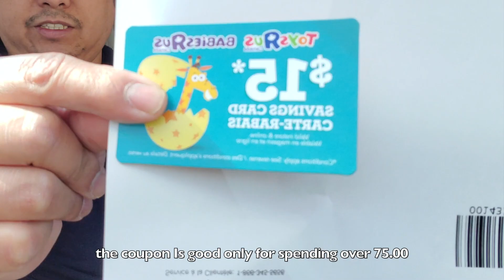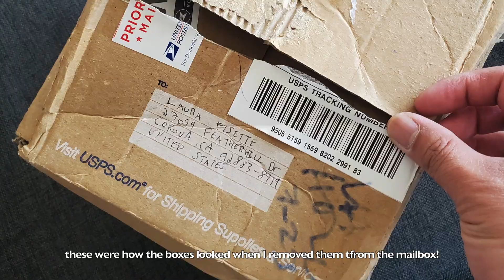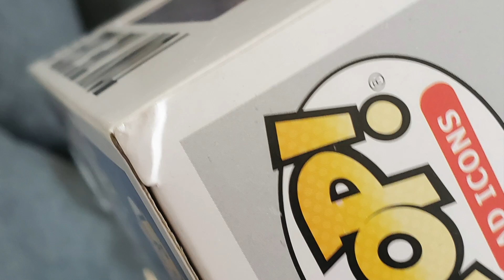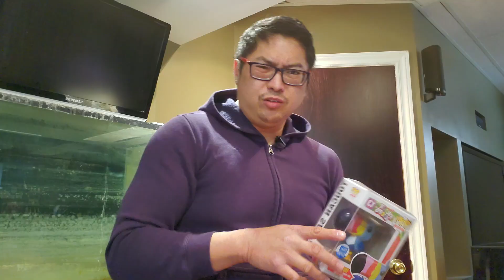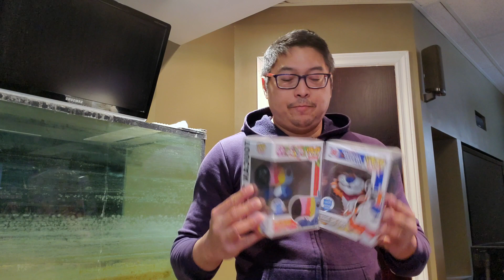"Toys R Us curbside pickup & Damaged Grail Call"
Hi everyone!

    This video is the video that every hobbyist nightmare come true... Unfortunately It happened to be on a Expensive Purchase through Ebay and was not a Good day none the less. I'm sharing this video as much as I didnt want to film I knew ait you benifit you hobbyist alot buying Being aware Of buying from sources online.
whether its Ebay, facebook marketplace and alot of these unknown sources that we get our eyes on. well hope all Is well with all Of you from me too ur family and everyone that follows me or wants to follow me.
these are Surely uncertain times that we are all facing. Let's keep our 🤞 and 🙏 each and every day.
till the next time fellow tubers let's do Ur bestvto Stay Covid-19 free!

equipment I use: